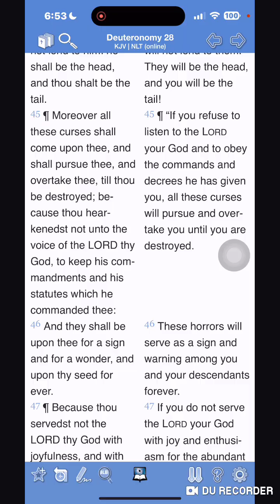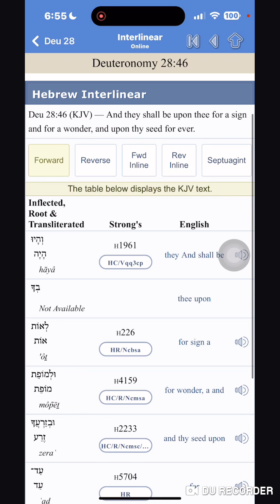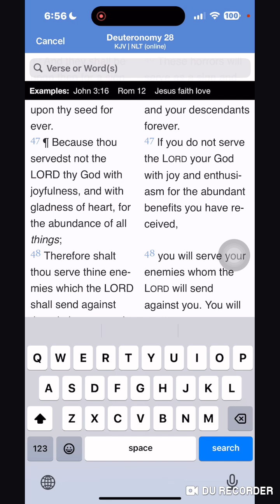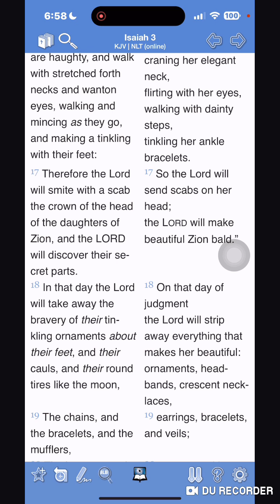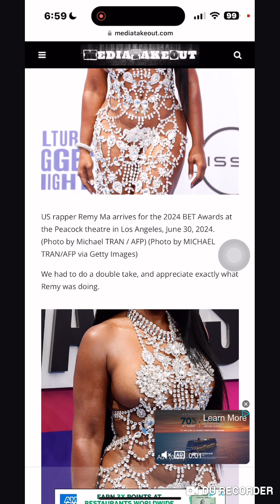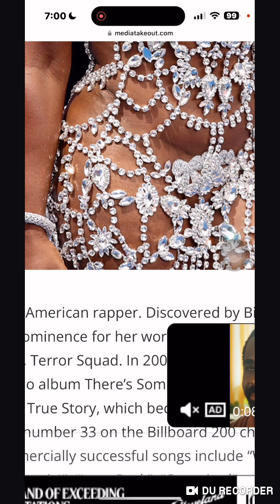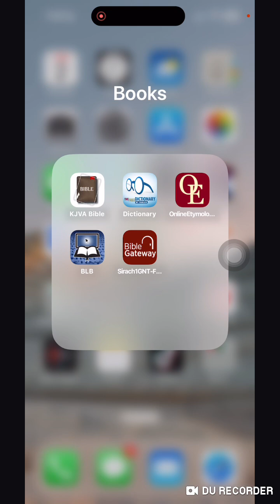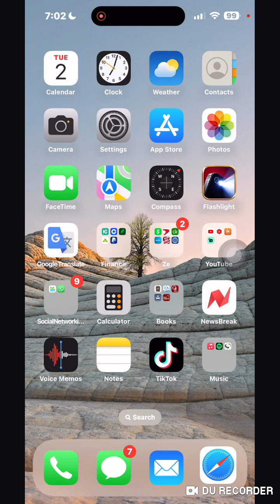For A Sign & A Wonder